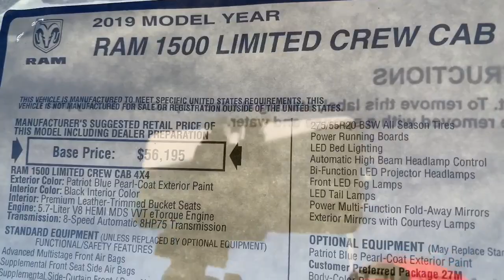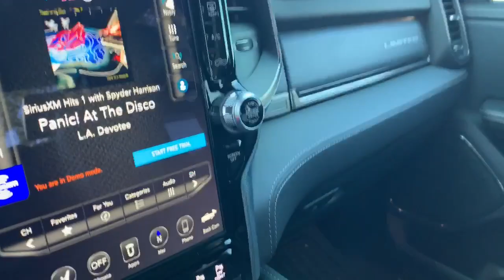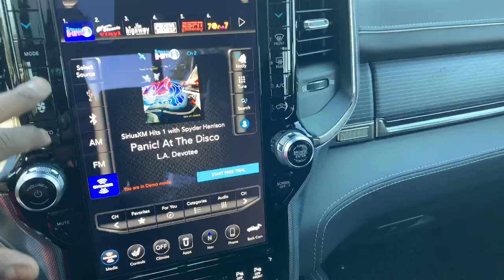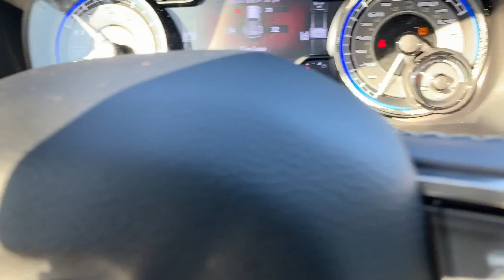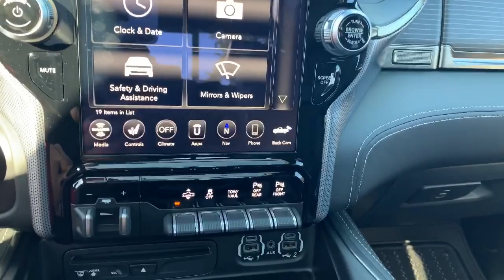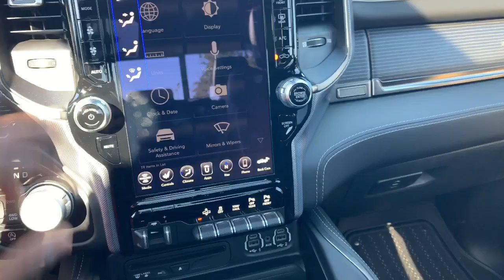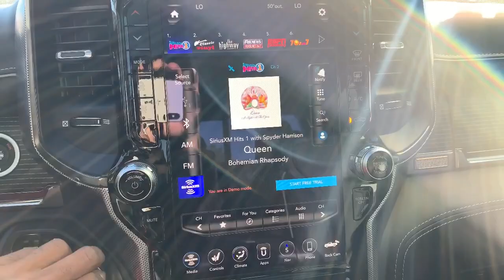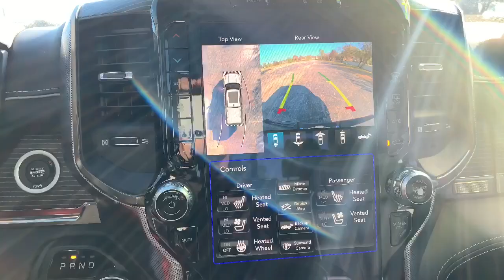2019 Dodge Ram 1500 Limited Crew Cab 4x4 Review!!!!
Reviewed a 2019 Dodge Ram Limited Crew Cab... Very Dope Truck!!! I Like The Look Of It... Very Comfortable And Jus A Good Truck Overall! Be Sure To Comment And Leave Other Vehicles You Are Interested In Knowing About! Thanks!!!